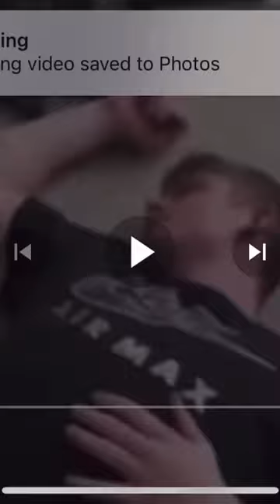Ambulance in Scotland 💀💀💀💀💀💀